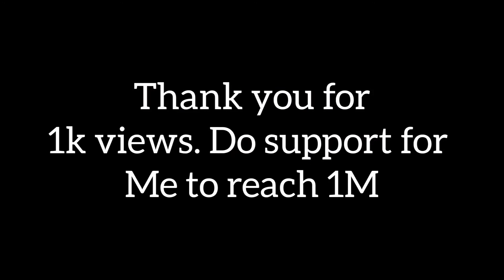27 May 2021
1k for Voting Awareness
   Thank you for 1k do support for me to reach 1M .